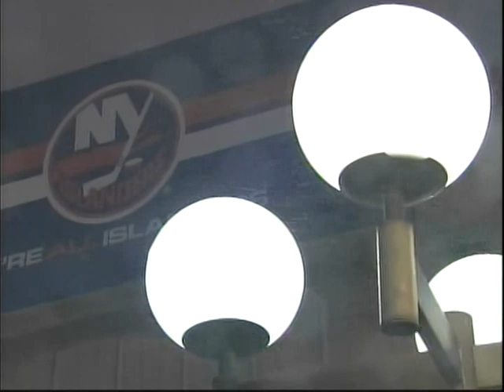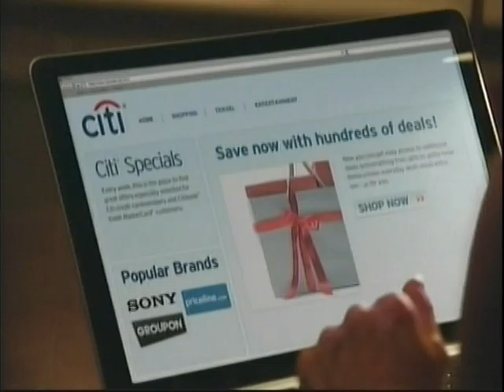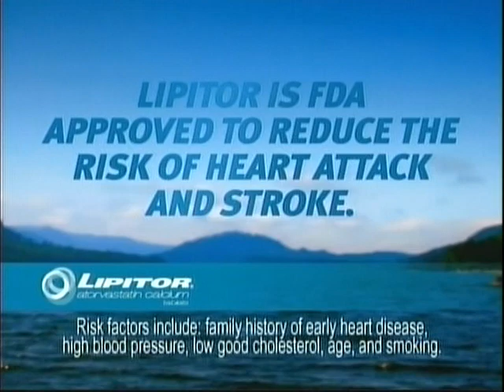Montreal Canadiens @ New York Islanders - 12/26/2010 (part 1)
Isles win game, 4-1